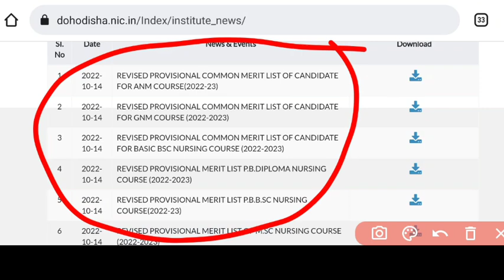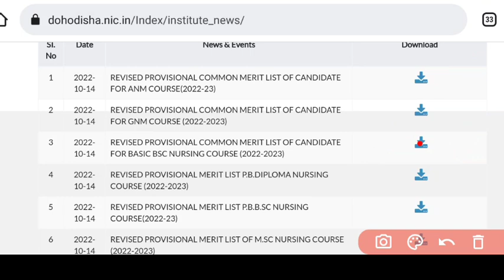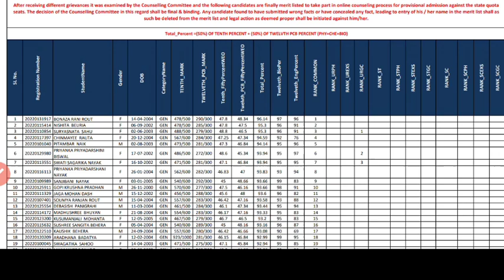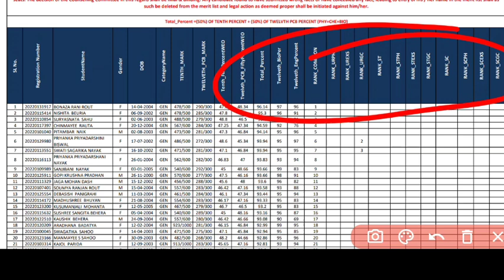ଆସିଗଲାNURSING FINAL MERIT LIST❓RANK CHANGE ହେଇଛି କି❓ଜଲ୍ଦି ଦେଖନ୍ତୁ✅ଭୁଲ ଥିଲେ CANCEL ହେଇଯିବ❌